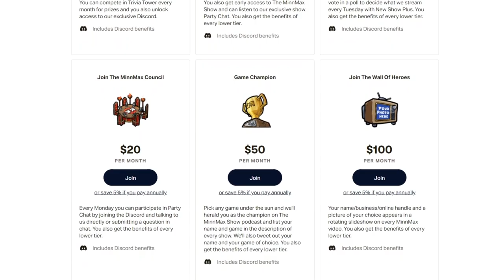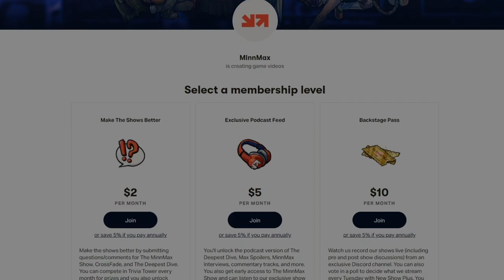Indiana Jones And The Fate Of Stadia With Noah Falstein - MinnMax Interview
In this MinnMax Interview, Ben Hanson talks to Noah Falstein about his over 40-year career in the game industry and how his journey designing arcade games led him to working with Steven Spielberg and George Lucas on Indiana Jones video games, becoming Google's chief game designer, and eventually to Return to Monkey Island.

You can help support interviews like this and unlock our bonus podcast feed by clicking

00:00:00 - Intro
00:02:14 - Introducing Noah Falstein
00:03:48 - Noah's most recent work
00:06:49 - Returning to Monkey Island
00:10:59 - Spoilers for the original "secret" of Monkey Island
00:12:42 - Consulting on Return to Monkey Island
00:14:18 - Designing modern adventure games
00:19:37 - Working on arcade games like Sinistar
00:23:33 - Working at George Lucas' Skywalker Ranch
00:36:16 -  Steven Spielberg and Dreamworks Interactive
00:44:21 - Creating Indiana Jones and the Fate of Atlantis
00:55:05 - Indiana Jones' future
00:58:13 - Google and the origins of Stadia

Streetpass Plaza - Kyle Silva
The Quarry - Legion Podcasts
Persona Q2 - DominicCichocki
F.E.A.R. - Miguel Medjai
Bastion - Spider_Dan
Illusion of Gaia - Drew Waranis
Dying Light 2 DLC: Blood Ties - Ian T Clark
PT - PrettyGoodPrinting.com
Bayonetta 3 - Patrick Polk
Call of Cthulhu: Dark Corners of the Earth - Clemens Zobel